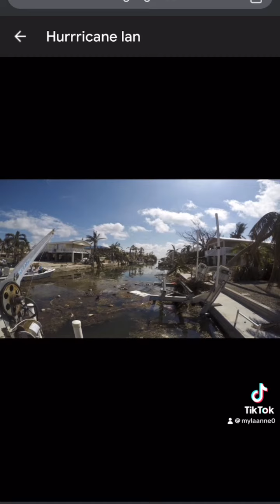hurricane ian with felicity n myla